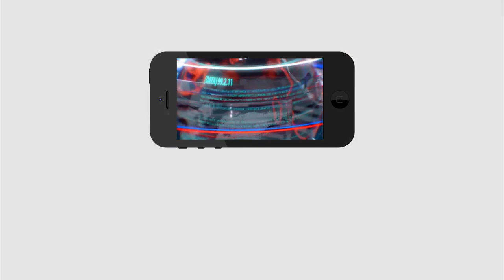Kodali Nani Comments Gives Bad Name to Jagan | కొడాలి మైలేజ్ పెంచారా..? డ్యామేజ్ పెంచారా..?